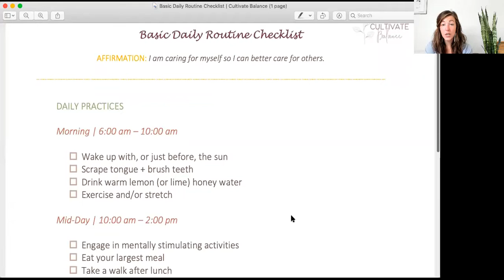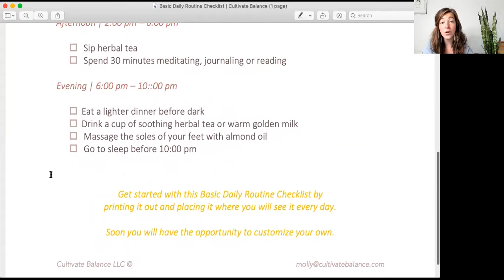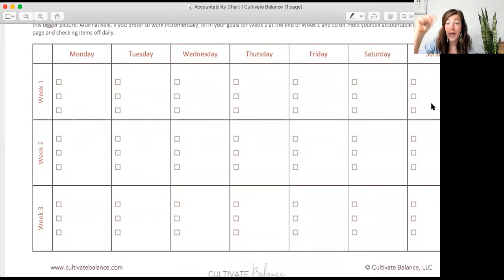Basic Ayurvedic Daily Routine for Work Life Balance — What it includes and WHY.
Do you get the sense that it’s possible to feel better than you do right now?

If you're craving the structure and support that will take you to the next level, you have come to the right place.

If you're generally curious about what it looks like to develop an Ayurvedic lifestyle, you have come to the right place.

Did you know that even the most basic Ayurvedic daily routine and self care practices can actually restore inspiration and motivation?

Let me break it down for you.
BUT FIRST... WHO AM I?

I am Molly McConnell (BA & RYT-500), a NAMA Certified Ayurvedic Practitioner committed to living intentionally and supporting others in their process to do the same. I strive to uplift themes of collective wellness and radical self love in all that I do. After more than 2,000 hours of Ayurvedic study and clinical experience at Alandi Gurukula, I am humbled to continue sharing and exploring the healing wisdom of Ayurveda as it intersects with more contemporary themes of feminism, equity and justice.
4:10 Why you’re here
6:20 Reflecting on your relation to routine and self care
14:30 Quick review: What is Ayurveda? What are the doshas?
21:00 Tips for balancing doshas
24:45 Why is daily routine important?
29:50 Why is self care important?
 35:50 Basic (foundational) Ayurvedic daily routine
    Wake up early
    Take three deep breaths of gratitude each morning
    Scrape your tongue
    Sip warm lemon (or lime) honey water
    Move your body — walk, stretch, etc.
    Eat warm, cooked foods
    Make lunch your biggest meal of the day
    Go on a 10-15 minute walk after lunch
    Breathe deeply — practice alternate nostril breathing
    Practice mindfulness before dinner
    Sip warm herbal tea
    Electronics off by 9 pm
    Practice legs up the wall — 10 minutes
    Massage the soles of your feet with oil
    Go to sleep by 10 pm
51:10 Tips for implementation
57:40 Key self care practices
1:06:00 Opportunity for reflection

Gentle reminder: MEET YOURSELF WHERE YOU ARE. You don't have to do everything all at once. Start small with just a few practices and go from there.
Note: This video is a small part of a larger program called The Art of Work Life Balance. You may hear/see reference to certain downloads, resources or other lessons in the program throughout this video. If you’d like to learn more about The Art of Work Life Balance, or how to use Ayurveda to fuse your purpose and your wellness, explore our in-depth lifestyle programs in the link below.
WHEN YOU’RE READY TO GO DEEPER
* Work with me 1:1 - set up a 15 minute exploratory call!
MONTHLY MEMBERSHIP. Live Ayurveda Topics + Q&A every month PLUS hours of pre-recorded lessons, group support/accountability, exclusive downloads and worksheets.

*Coming soon!*
TO LEARN MORE ABOUT THE BASICS. Explore our Foundations of Ayurveda Workshop.

CULTIVATE BALANCE is here to build individual and collective resilience through Ayurvedic Lifestyle Design as a strategy for growing our capacity to embody the just and sustainable world we know is possible.

We leverage the ancient wisdom of Ayurveda as a key approach to cultivate  resilience in response to modern challenges such as overwork, chronic stress, lack of access to nourishing food, inequity, racism, multigenerational trauma, pollution and climate change. Our virtual and in-person offerings are intended to be inclusive and accessible — ranging from online lifestyle programs and virtual workshops, to on-site seminars and personal consultations.

Our work is intentionally oriented to be in service of movement builders, change-makers and thought leaders — people who are striving for a more compassionate world, but may need support in cultivating and maintaining the resilience that enables us to keep working toward this shared mission.